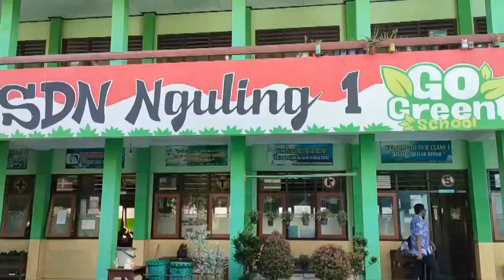SDN Nguling satu Nomor satu